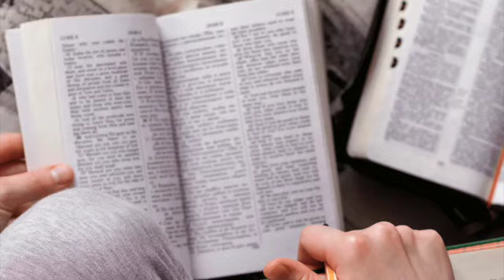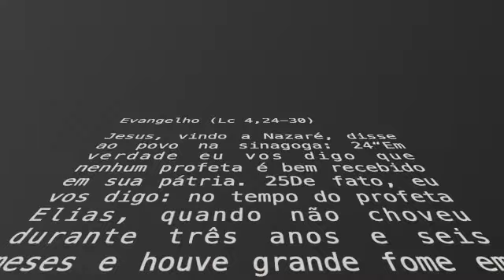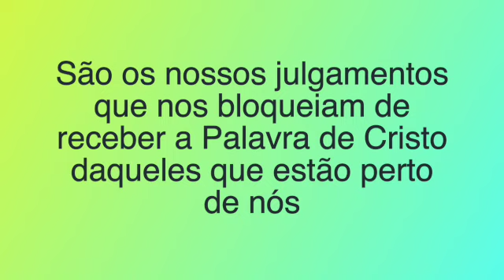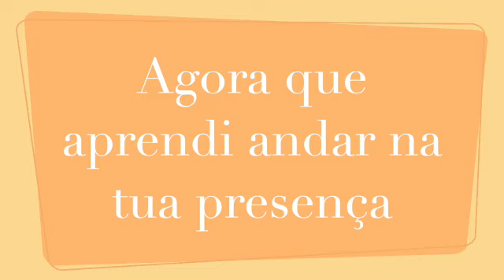Palavra do Dia 13/03 - Lc 4,24-30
— Jesus Cristo, sois bendito, sois o ungido de Deus Pai!

— No Senhor ponho a minha esperança, espero em sua palavra. Pois no Senhor se encontra toda graça e copiosa redenção. (cf. Sl 129(130),5.7)

Jesus, vindo a Nazaré, disse ao povo na sinagoga: 24“Em verdade eu vos digo que nenhum profeta é bem recebido em sua pátria. 25De fato, eu vos digo: no tempo do profeta Elias, quando não choveu durante três anos e seis meses e houve grande fome em toda a região, havia muitas viúvas em Israel. 26No entanto, a nenhuma delas foi enviado Elias, senão a uma viúva em Sarepta, na Sidônia. 27E no tempo do profeta Eliseu, havia muitos leprosos em Israel. Contudo, nenhum deles foi curado, mas sim Naamã, o sírio”.

28Quando ouviram estas palavras de Jesus, todos na sinagoga ficaram furiosos. 29Levantaram-se e o expulsaram da cidade. Levaram-no até o alto do monte sobre o qual a cidade estava construída, com a intenção de lançá-lo no precipício. 30Jesus, porém, passando pelo meio deles, continuou o seu caminho.